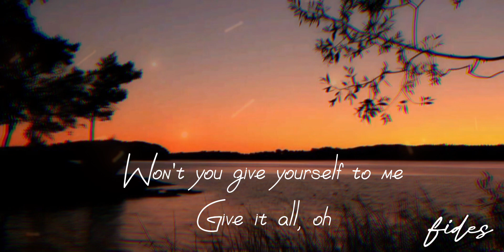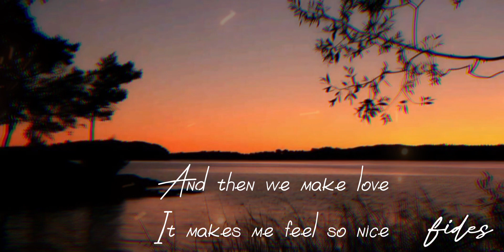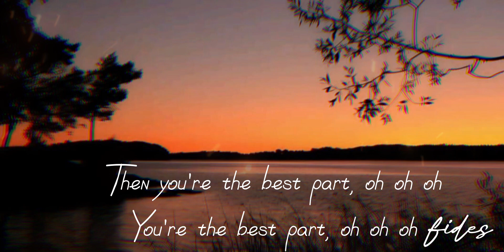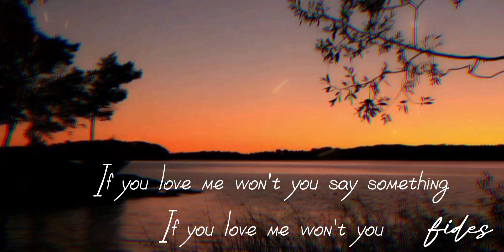Best part-NazGPG | lyrics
Oh, ey
Where you go I follow
Oh you're the best part, oh oh oh
You're the best part, oh oh oh
Best part
It's the sunrise
And then we make love
Then you're the best part, oh oh oh